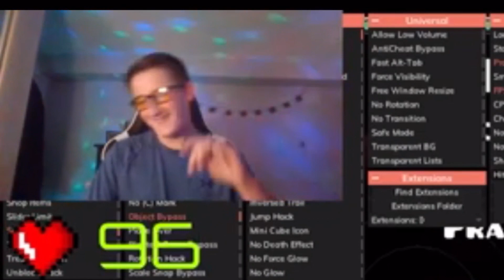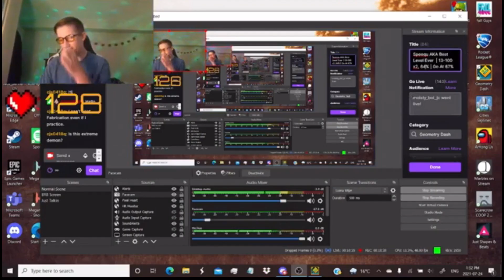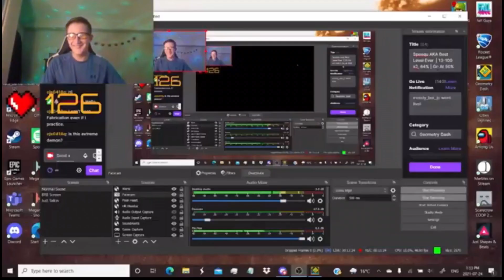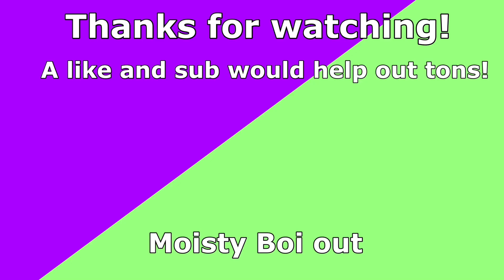I Beat My 6th Hardest In Under 2 Minutes? (Speequ 100%) Stream Highlights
i was in call with Shimzy and ABCPro this stream, here are their channels!

playing speequ was the most fun I've had playing geometry dash in a long long time, if not ever. playing it is just so satisfying, especially learning the correct click patterns and figuring out what to do. i would probably give this a 100/100 on the enjoyment scale if it weren't for a few tiny things I didn't even encounter on stream. it has a few small choke point, and at 51%, with the second blue orb timing in the ship, sometimes you don't get launched as much as you normally should, but even that is easily avoidable by just letting go a little after you hit the orb. i absolutely recommend everyone play this level, whether its for a new hardest, or you are an extreme demon grinder. i can almost guarantee you will have a great time.

Attempts: 1401
Worst Death: 84%
Enjoyment: 97/100